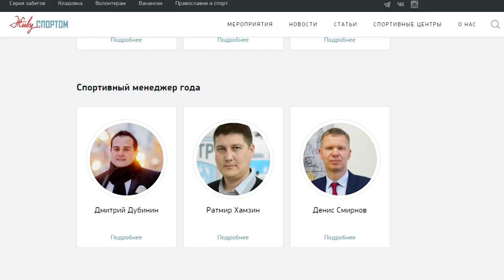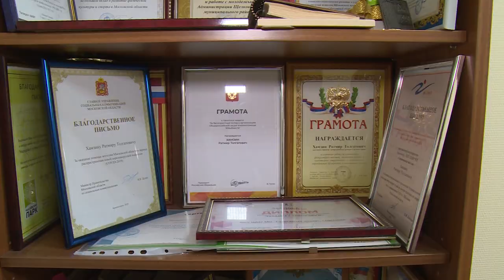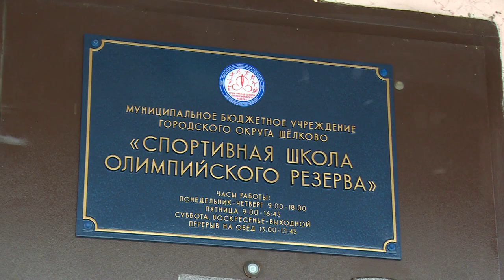ДИРЕКТОР ЩЁЛКОВСКОЙ СПОРТШКОЛЫ РАТМИР ХАМЗИН - СПОРТИВНЫЙ МЕНЕДЖЕР ГОДА В ПОДМОСКОВЬЕ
Руководитель щёлковской спортивной школы олимпийского резерва Ратмир Хамзин по результатам интернет-голосования признан лучшим спортивным менеджером Подмосковья в 2020 году. Каких показателей в спорте высших достижений добились коллектив школы и его руководитель, расскажет Михаил Налётов.